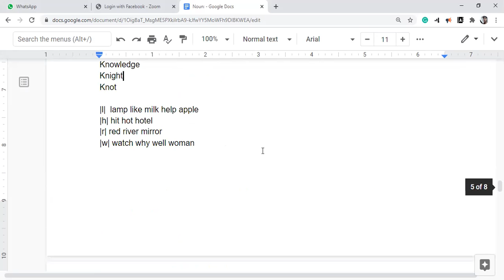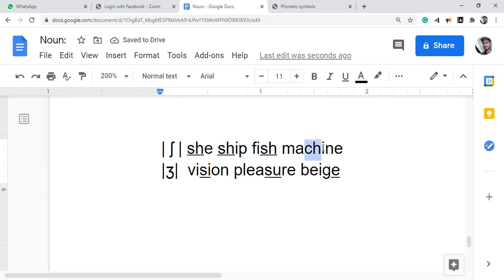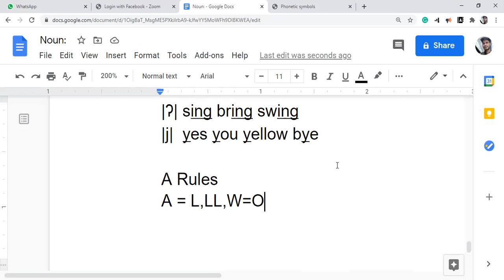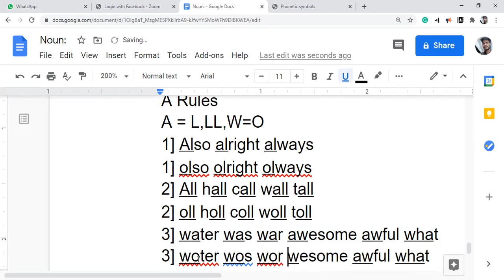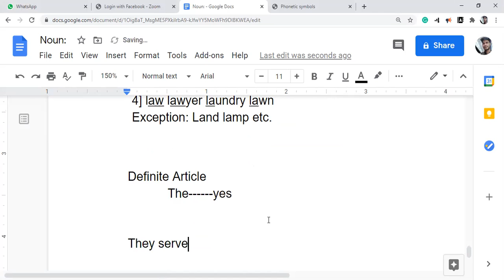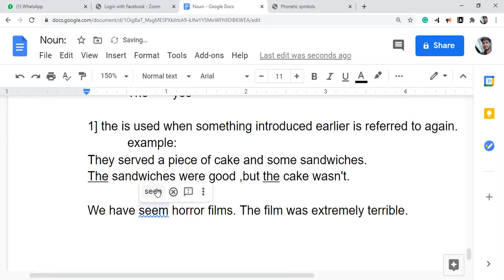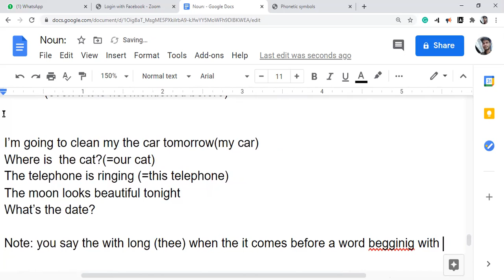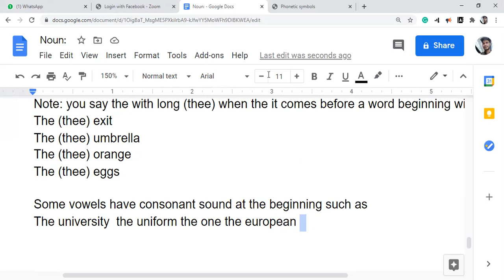Understand the Basic English lecture 07 | Accent Training | Article